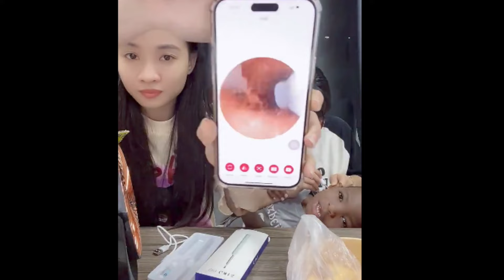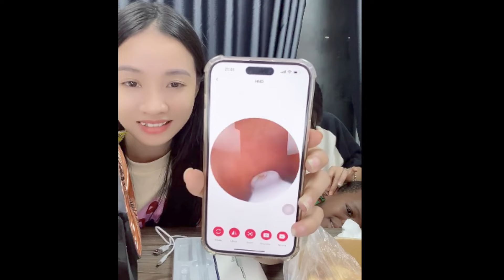Cười xỉu Lôi Con nằm ra bàn để Nhật Lệ soi lấy ráy tai để bán hàng